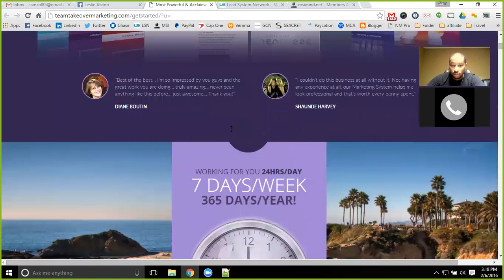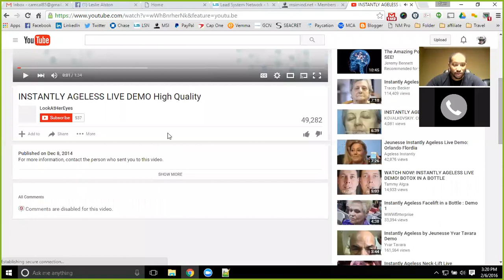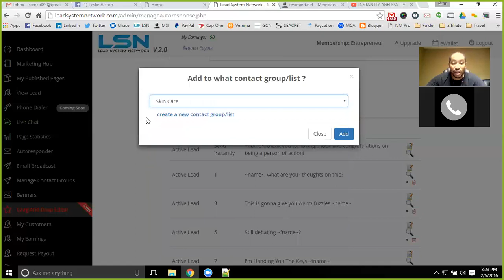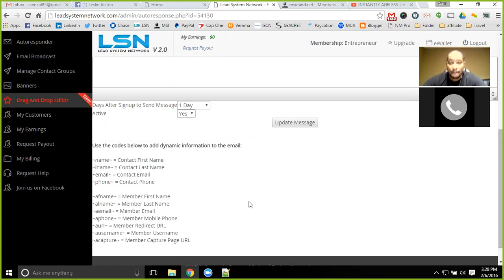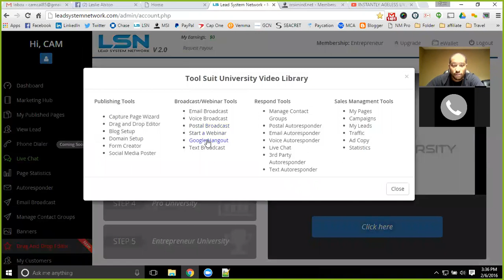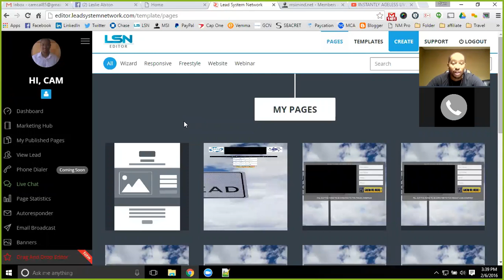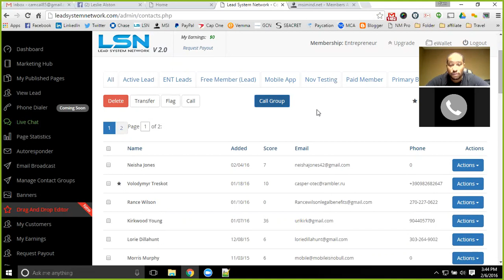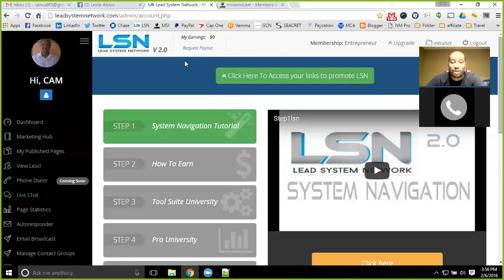The MSI Concept - Customized Training Leslie Alston (Marketing)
We have covered the LSN marketing system and how you can market multiple products with various capture page creations. Following the drag and drop editor, you will be able to create pages like the ones

Traffic exchanges are beginning to be member rotations without interested viewers.

You can promote multiple brands by being a expert of the product lines and offering the best available product.

Cam Callender
Creator of the MSI Concept